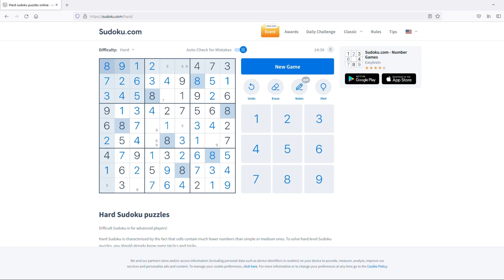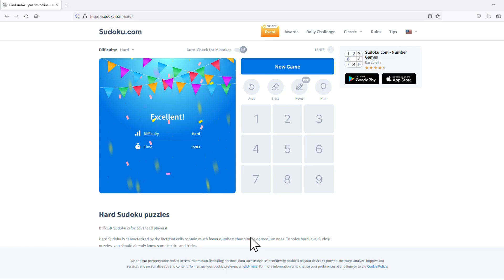Sudoku.com Hard Classic Sudoku 012